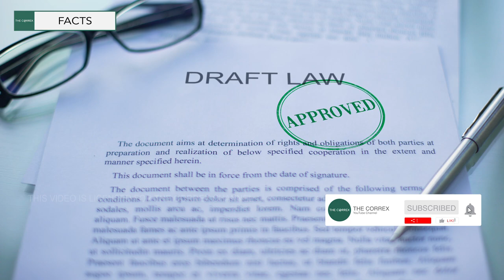Omnibus Law (Omnibus Bills) - What is it?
An omnibus law or omnibus bill is a proposed law that covers a number of diverse or unrelated topics. Omnibus is derived from Latin and means "to, for, by, with or from everything". An omnibus bill is a single document that is accepted in a single vote by a legislature but packages together several measures into one or combines diverse subjects.